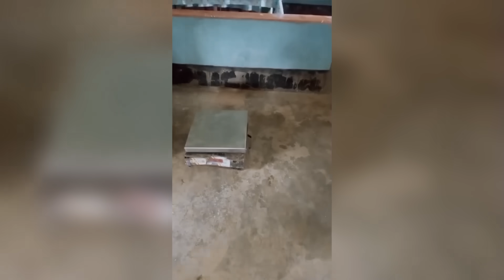Togigipa Bangalrangko rimjok ll Bostu paloba simsakna nangengaha ll togina jotton kaenga Garo rangko